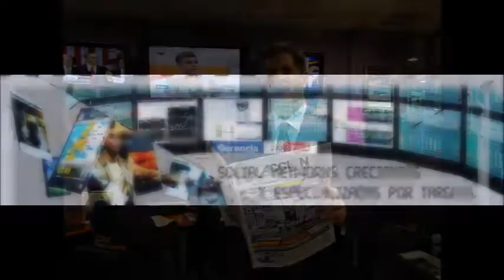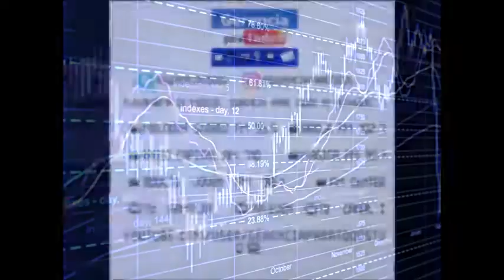GERENCIA 360 GP03